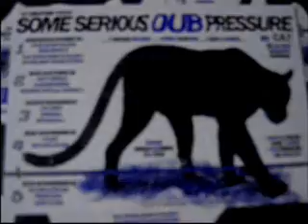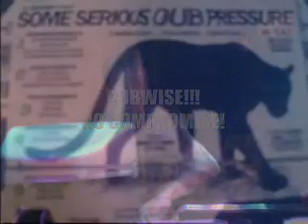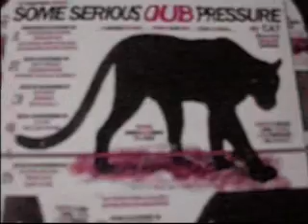SOME SERIOUS DUB PRESSURE Part02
The Dub Lovers present: SOME SERIOUS DUB PRESSURE Part02 october 19nd 2006 at le C.A.T Bordeaux France
Natty Breakz / Dub Browsers / Weeding Dub
wicked sounds!!! inna strictly dub vibe...